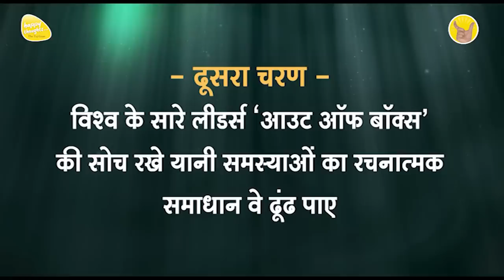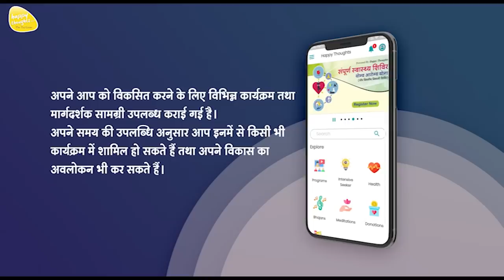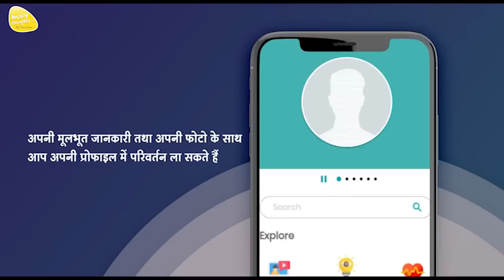28th July 2022 - 9 PM - आओ प्रार्थना करें - PRAYER TO ELEVATE CONSCIOUSNESS - ध्यान प्रार्थना बीज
*ध्यान प्रार्थना बीज PRAYER TO ELEVATE CONSCIOUSNESS*